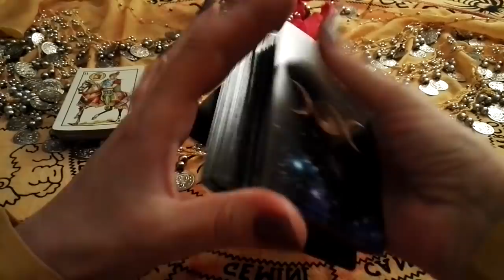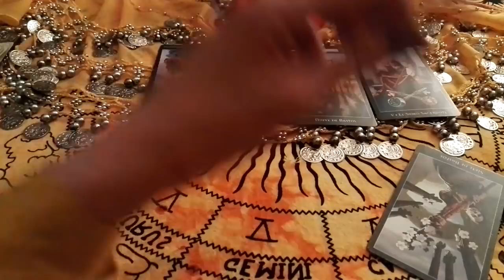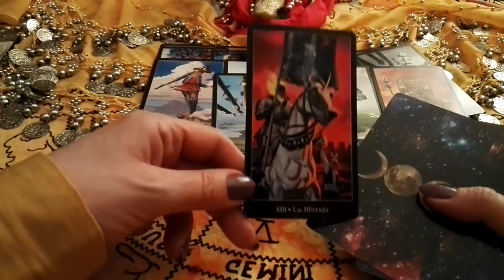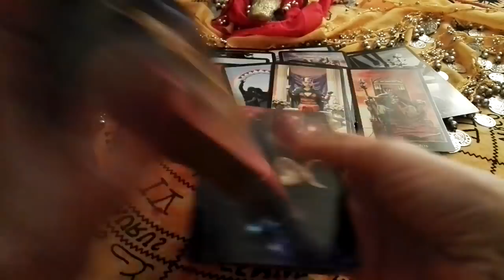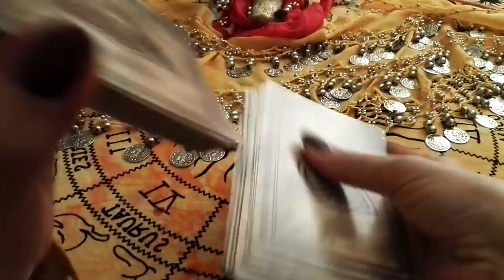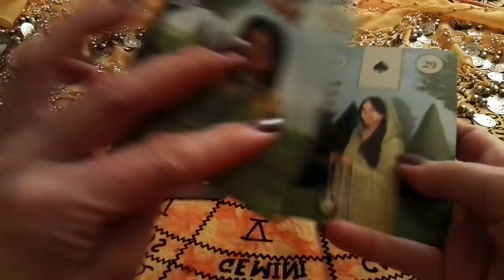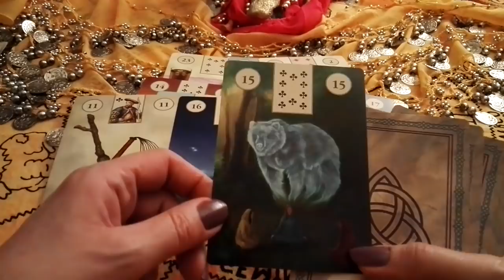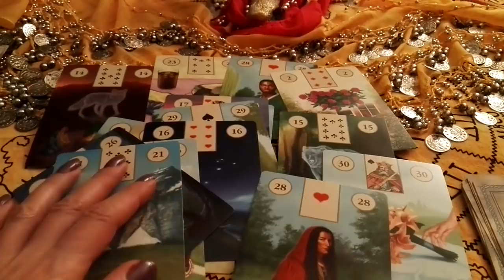TAURO LECTURA DEL AMOR CAMBIOS NUEVOS AMORES Y BENDECIDOS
BIENVENIDOS A MI CANAL PARA CONSULTAS PERSONALIZADAS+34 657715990 GRACIAS BENDICIONES'